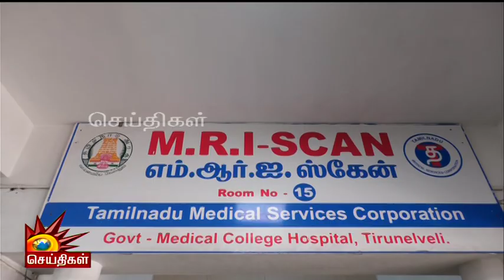மருத்துவமனையில் அமைச்சர் அதிரடி ஆய்வு - பரபரப்பான அதிகாரிகள் | Nellai | Govt Hospital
மருத்துவமனையில் அமைச்சர் அதிரடி ஆய்வு - பரபரப்பான அதிகாரிகள்!